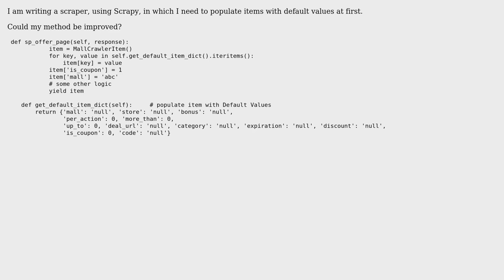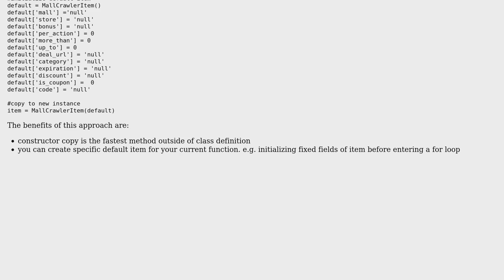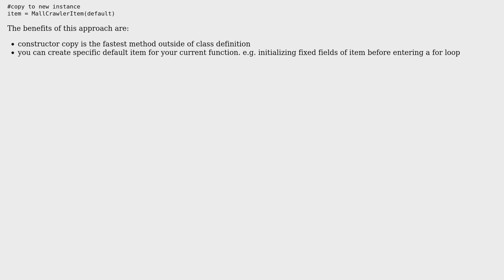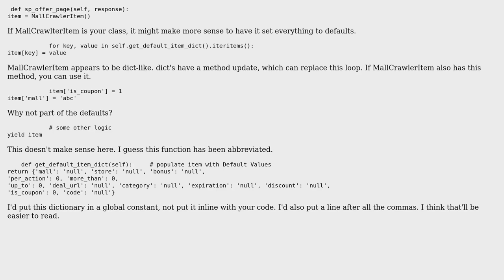Code Review: Default initialization of items using Scrapy (2 Solutions!!)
Code Review: Default initialization of items using Scrapy

With thanks & praise to God, and with thanks to the many people who have made this project possible! | Content (except music & images) licensed under CC BY-SA | Music | Images & others | With thanks to user Winston Ewert user lenzai user Jamal user akhter wahab and the Stack Exchange Network Trademarks are property of their respective owners. You are responsible for your own actions.